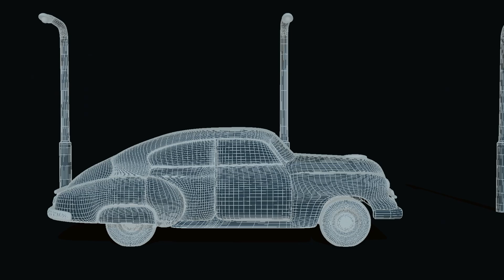Car Modelling in MAYA | showreel